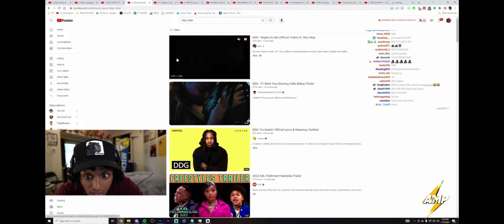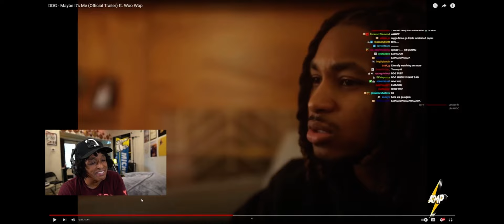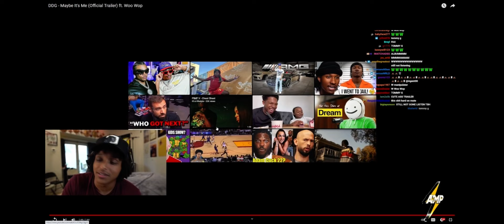AGENT00 reacts to DDG - Maybe It’s Me (official Trailer) Featuring Woo Wop